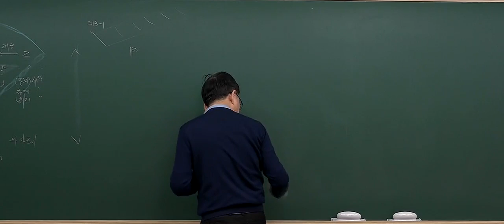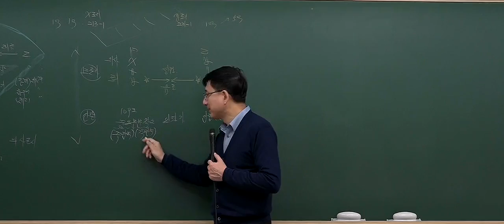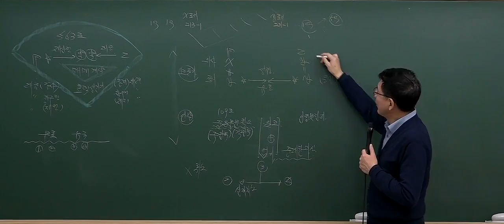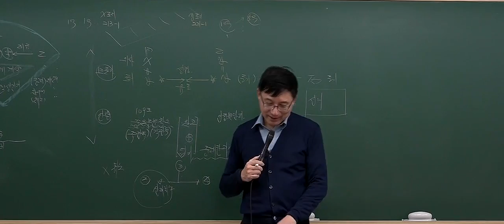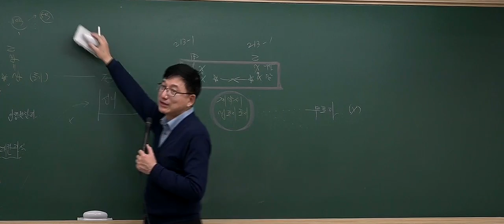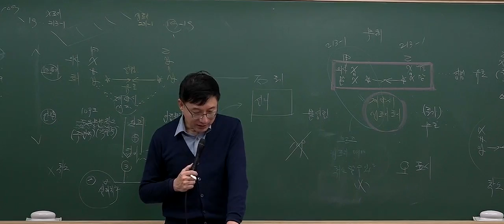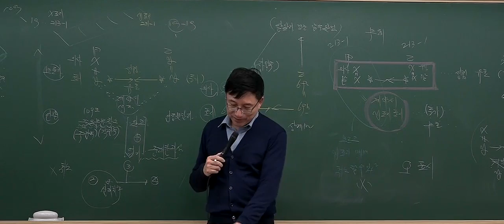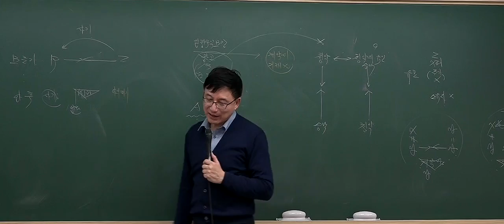[2017기본_2회3강] 공인중개사 강의_민법(이종근)_ 착오(P.76)